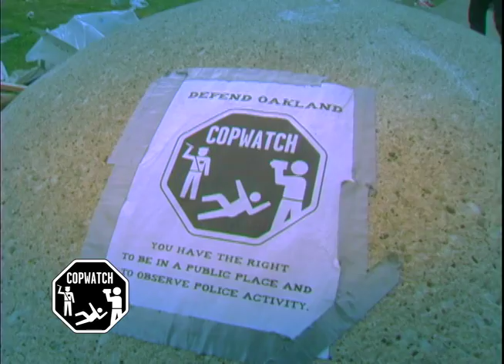Copwatch: Oakland Police Tear Gas Occupy Oakland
written by Rina Palta of Kalwnews,
Sure enough, Chief Howard Jordan said this evening that the Independent Monitor will look into allegations of force used against protesters.

Among the myriad troubles facing the city of Oakland right now is a question of how the federal court that's currently overseeing Oakland's police department will view the city's aggressive response to Occupy Oakland. In 2003, after a group of rogue West Oakland officers, now known as the "Riders" were accused of planting evidence and beating suspects, the department agreed to a number of reforms as part of a negotiated settlement. That consent decree has been extended twice, as the court and its independent monitoring team have repeatedly chastised the department for not adequately progressing on required reforms. In a recent hearing, Judge Henderson went as far as threatening the department with federal receivership if it doesn't make progress. Oakland officials have repeatedly said they're taking steps to avoid receivership, but the city's handling of Occupy Oakland is sure to draw the court's attention.

The court has several issues with the department. Among them is officers in the department's high rate of drawing weapons while interacting with the public. "The level of unnecessary drawing of firearms is astounding," the judge said at a September hearing. Also at issue is what the judge called an "attitude of resistance" to the Negotiated Settlement Agreement.

When Chief Anthony Batts left Oakland earlier this month, the NSA was clearly on his mind. "No chief wants to be in a position where he or she is being held accountable but does not have the power to make a dramatic impact," Batts said when he announced his departure.

"I do think things were not what he thought they were going to be and I appreciate the fact that he has other opportunities and he's made his decision now, because we really only have about three more months to work on the Negotiated Settlement Agreement," Mayor Jean Quan said at the time. The implication then was that Interim Chief Howard Jordan would focus heavily on complying with the settlement and ending federal intervention.

Considering the escalating threats of receivership coming from the court, there's no doubt that the Independent Monitoring Team will have great interest in reports coming out of Occupy Oakland over the past few days of an aggressive police response to protesters. Specifically, police--whether from Oakland or brought in from other jurisdictions under mutual aid agreements--have repeatedly deployed tear gas and other less-lethal weapons in response to protesters' refusal to disperse. And several protesters have sought medical attention for wounds apparently resulting from the police response--among them, Iraqi War veteran Scott Olsen, whose injury was captured on video by KALW's Ali Winston.